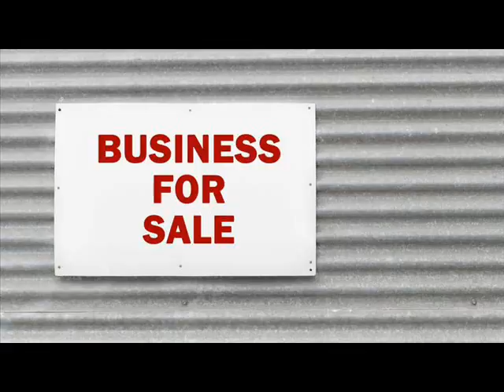Businesses For Sale Arietta Hamilton New York.wmv